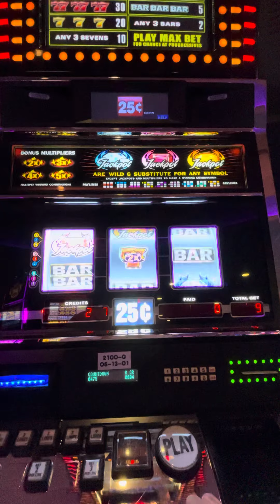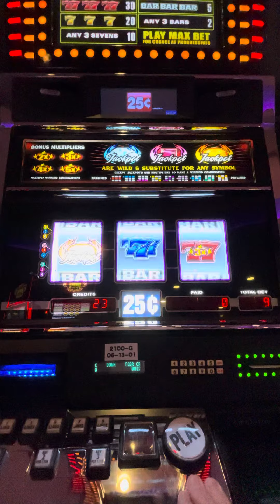Harrahs Las Vegas Slots Fun